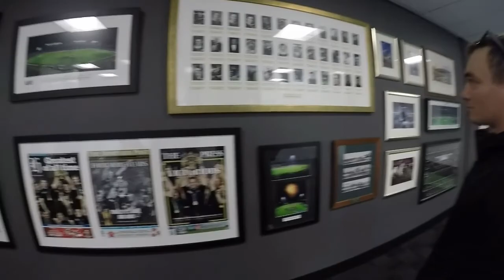To Wellington and everywhere in between, 2020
Another of our family videos, made for our children to watch and relive their memories :)